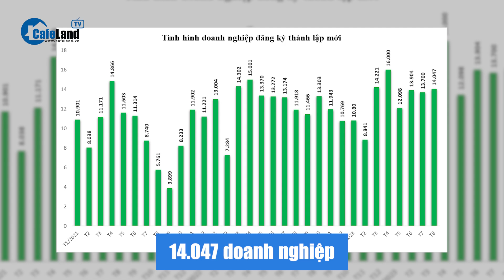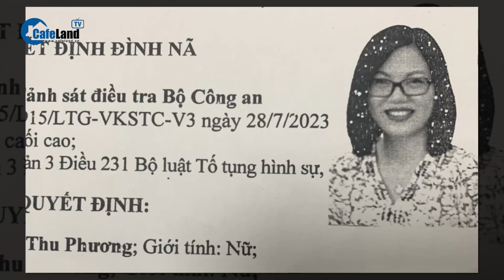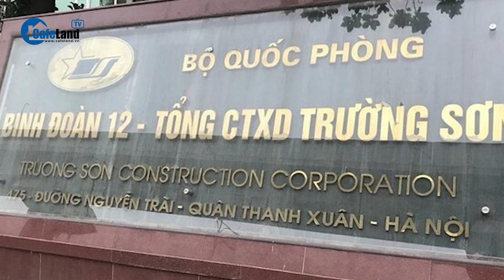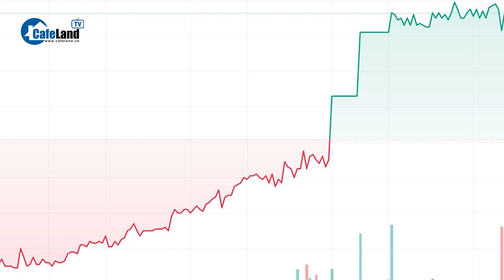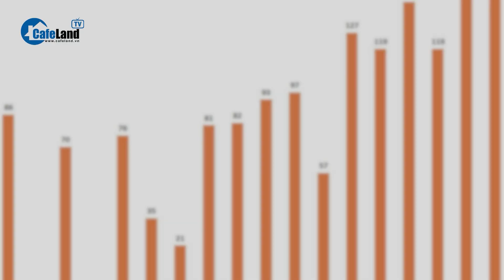Metro số 1 chạy thử toàn tuyến đầu tiên sau gần 1 thập kỷ chờ đợi | CafeLand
- Gần 10 năm chờ đợi, metro số 1 đã chạy thử toàn tuyến
- Số doanh nghiệp thành lập mới 8 tháng qua đạt mức cao nhất từ trước đến nay
- Việt Nam - Singapore khởi công, chấp thuận đầu tư 5 dự án khu công nghiệp mới
- Trưởng bộ phận thư ký tài chính Công ty AIC về nước đầu thú